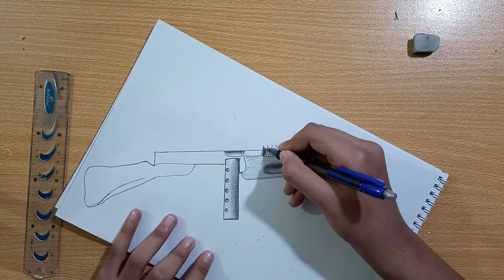Sketch # 6 Thompson SMG